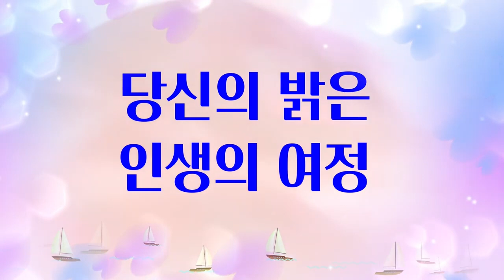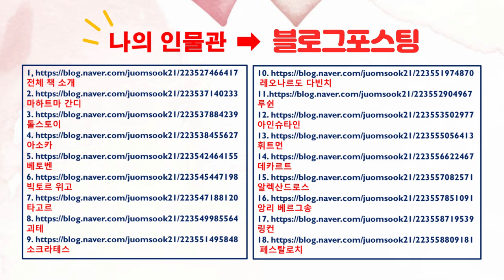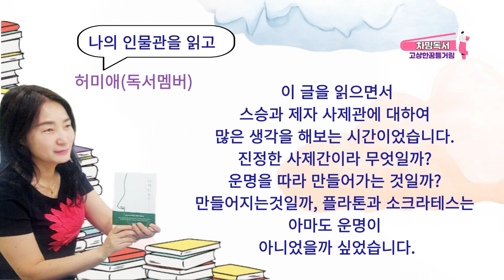책, 나의 인물관, 저자 이케다 다이사쿠 선생님, 차밍독서토론, 신점숙 작가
*책, 나의 인물관, 저자 이케다 다이사쿠 박사님, 차밍독서토론, 신점숙 작가
*세계7대 시인 이케다 다이사쿠 선생님의
*나의 인물관 저서 책 속의 인물 거장 대 문호 18명을  만나는 독서토론
*간디의 혼과 실천/톨스토이의 얼굴/되살아난 아소카/운명의 전사 베토벤/승리(빅토르)의 사람 위고/인류애에 살아간 타고르/ 노벨의 유산/ 불멸의 거장 괴테/ 플라톤과 스승 소크라테스/레오나르도 다빈치의 통찰력/ 루쉰의 고뇌와 용기/ 우주의 리듬과 아인슈타인/ 휘트먼의 인간 찬가/ 고고한 철학자 데카르트/ 동서양을 맺은 열정, 젊은 알렉산드로스/ 생명의 탐구자 베르그송/ 민주주의 이 별 링컨/ 자애로운 교육의 아버지 페스탈로치

1. 신점숙 여행가 대한민국을 빛낸  인물 대상 수상
2. 비나리 투어 한국 혁신 관광여행서비스 브랜드 QTS 대상 수상
3. 2017년 관광의 날 논문 발표 중국 개별관광 유치를 통한 지역 경제 활성화 방안
4. 신안산대학교 SNS블로그마케팅, 동영상 제작편집(교수)강의문의 환영
5. 흔들리지도 부러지지도 않을 용기 외 저자
6. jtbc 방송 '뭉쳐야뜬다'에 중국 태항산 비나리길 소개 개발여행사